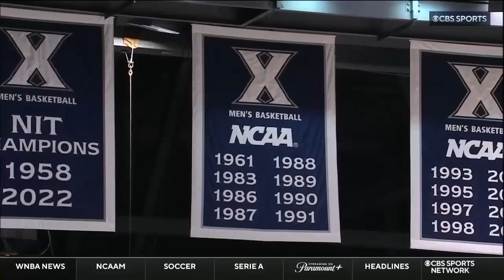DePaul Men's Basketball Highlights vs #16 Xavier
Highlights from DePaul's 82-68 loss to #16 Xavier on Feb. 18, 2023